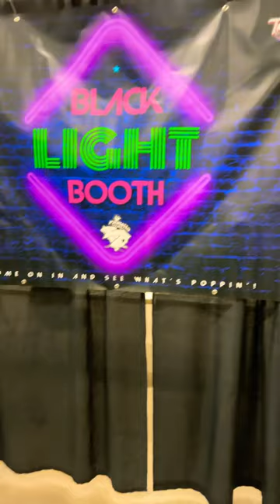Black light trailer!!